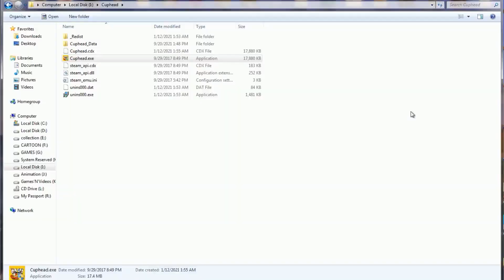King Dice But He Lost His Moustache Cuphead Modded Boss Battle